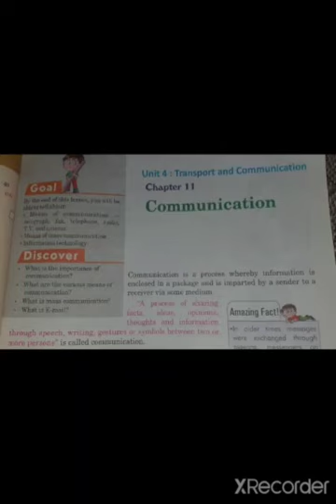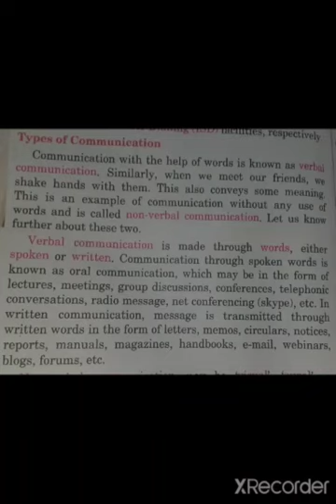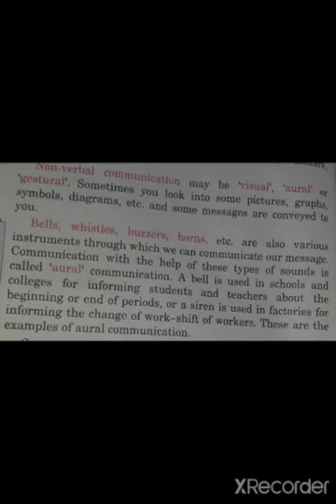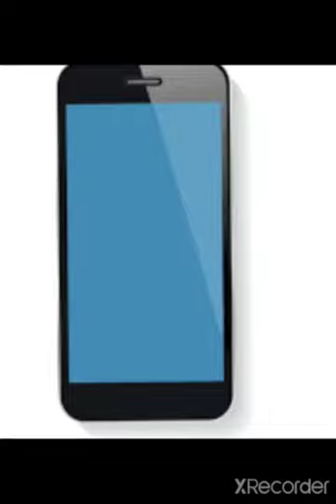Class 5 | Social Science | Chapter 11 | Communication Page Number 75 to 77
Class 5th
Social Science
Chapter 11
Topics
Communication
Verbal Communication
Means of Communication
Page Number 75 to 77